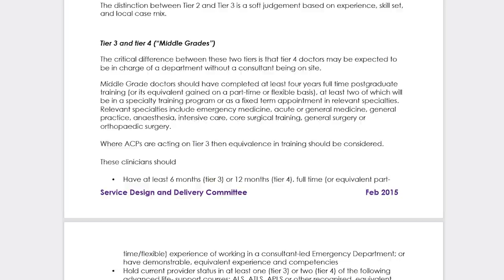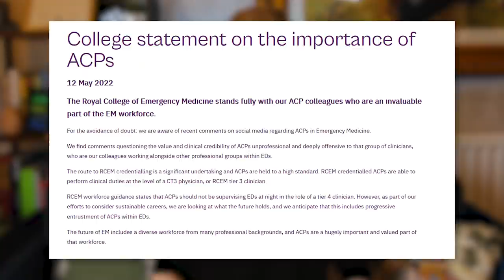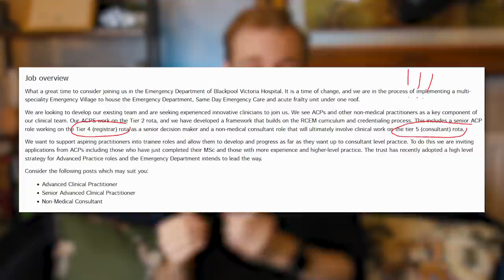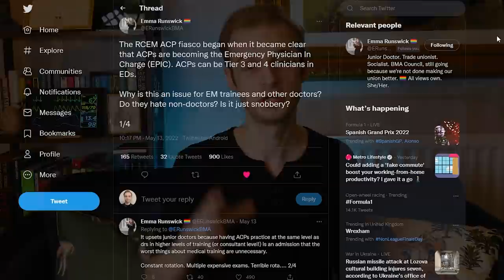Doctors, ACPs and the RCEM | How NOT to Social Media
There has been a bit of a Twitterstorm recently surrounding the use of Advanced Clinical Practitioners in A&E, the Royal College of Emergency Medicine and what this means for junior doctors.

Timestamps:
00:00 Bad Beginnings
00:50 What is an ACP?
02:35 RCEM Guidelines
03:35 The RCEM Speaks
05:20 Unhelpful Ideas
08:50 It Gets Worse
11:00 Dr Runswick's response
12:10 What would YOU Do?